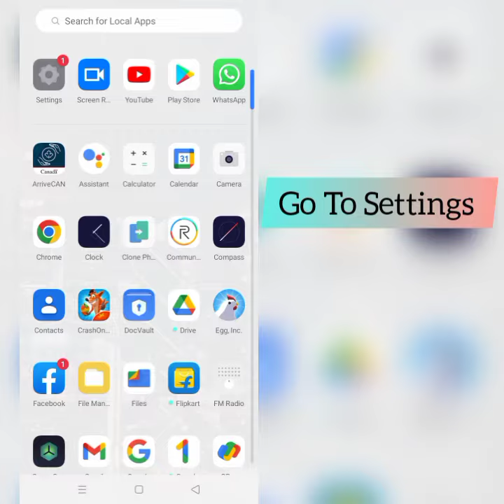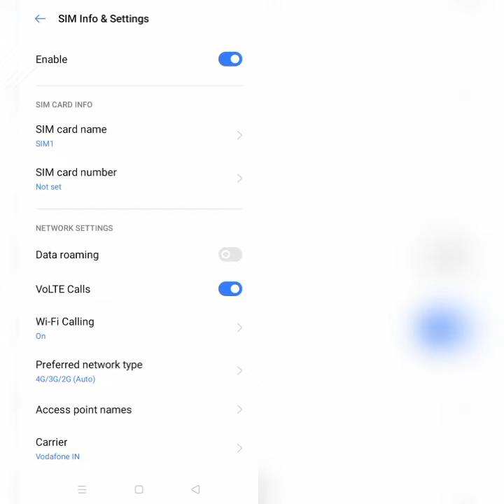How To Solve ArriveCan App Network Connection (No Internet) Problem|| Rsha26 Solutions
How To Solve ArriveCan App Network Connection (No Internet) Problem

Hii friends welcome to my YouTube channel Rsha26 Solutions, today I am showing you how to solve ArriveCan app network connection (no internet) problem through this video hope so this will be helpful for you if you are facing the same issue.